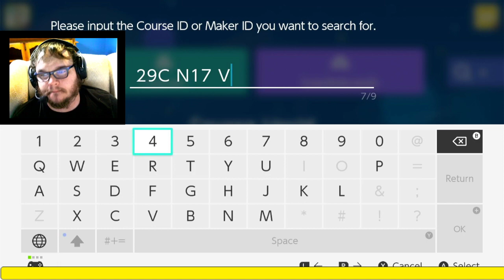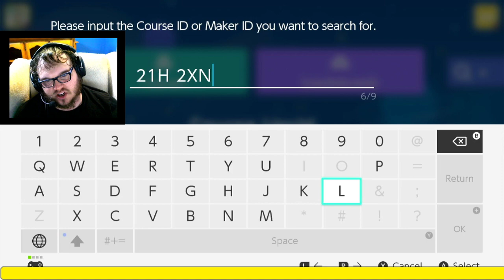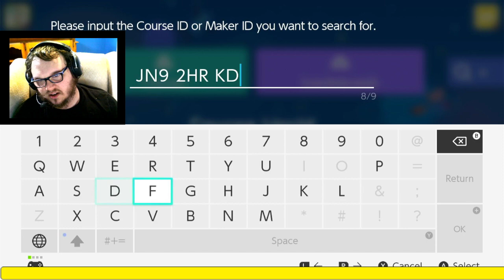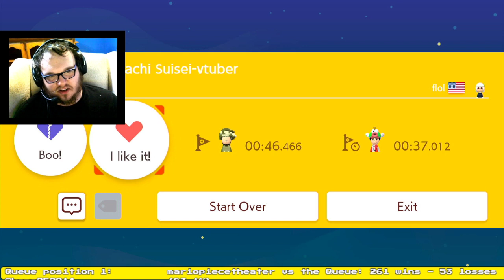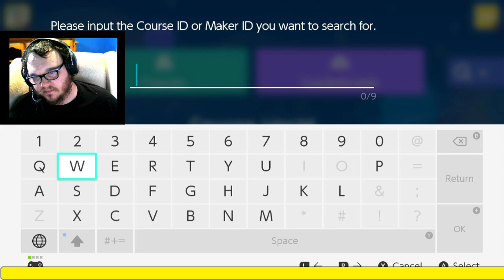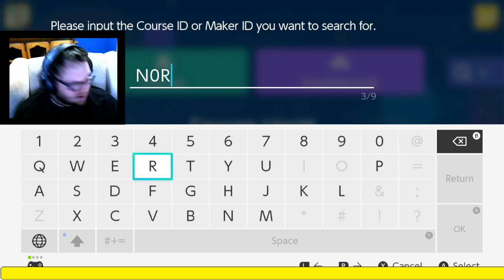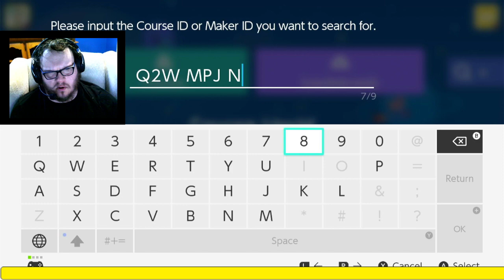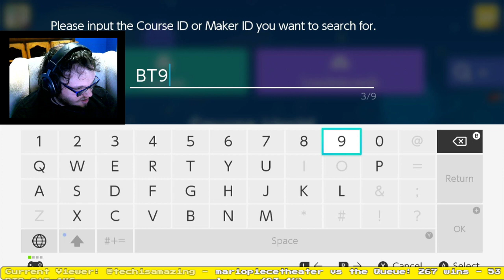Channel Points Battle - Super Mario Maker 2